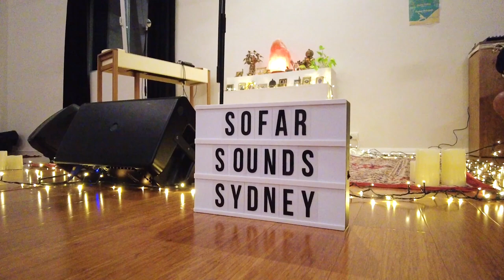Stephen Chikazaza - My Good Things | Sofar Sydney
Sofar Sounds connects Stephen Chikazaza and music-lovers around the world through intimate shows in unique venues.

Filmed by:
Ro Llauro and James Elliot for Rolling Media Productions

Edited by:
Ro Llauro

Audio by:
Ro Llauro and Stephen Chikazaza

Additional Credits:
Rolling Media Productions